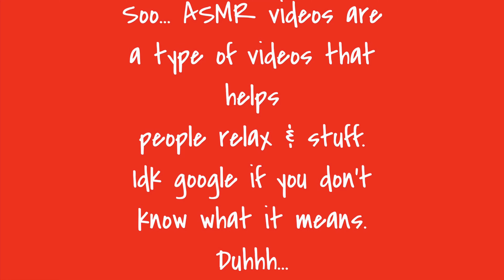So I Tried ASMR For The First Time...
Nearly five mins of Cringe. I’m so sorry...
Hope you enjoy though!

- Xoxo LitStories 😉😂 -